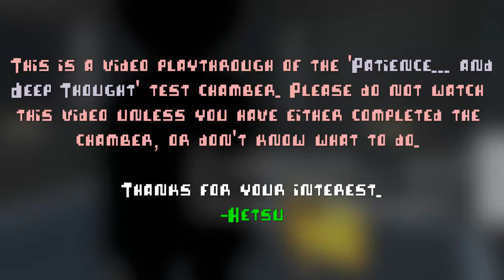[Portal 2] Patience.. and Deep Thought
My next complete test chamber! You'll need to take advantage of those portal surfaces to complete this, otherwise you'll be stuck.

The only way to complete this large chamber is by using deep thought, make the right choice on where you have to go and you'll be able to pass.